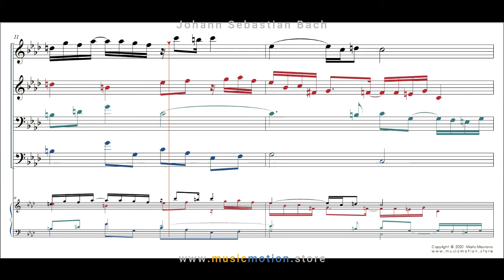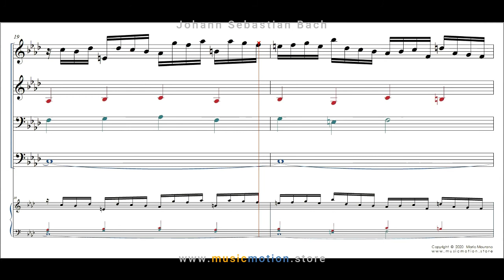Johann Sebastian Bach BWV 857 Prelude Nº 12 Score